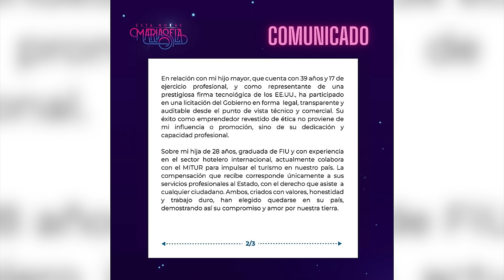¡Mariasela Álvarez Rompe El Silencio Pero Mario Herrera Explota Y Desenmascara Su Gran Manipulación!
Mariasela Álvarez responde a críticas por vínculos de sus hijos con el Gobierno.

La comunicadora dominicana Mariasela Álvarez emitió un comunicado este jueves en respuesta a los señalamientos que ha recibido de que su hijo Andrés Fernández del Pino fuera beneficiado con un millonario contrato en una institución gubernamental por su influencia.

Más reciente ha sido cuestionada por el sueldo que devenga su hija, una profesional del sector hotelero, en el Ministerio de Turismo, que asciende a RD$170 mil.

Mariasela afirmó que sus hijos son dos profesionales con muchos años de experiencia en sus áreas y que fueron criados con "valores de honestidad y trabajo duro".

3,500 por hora. Grabación a 1080. Entrega de material editado.

 día.

5,000 por cada video no mayor a 2 minutos.